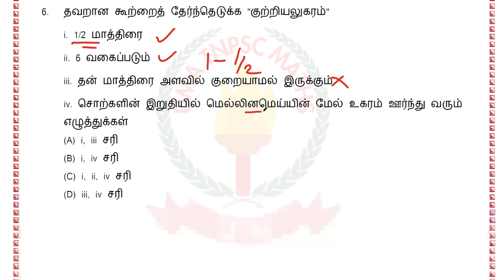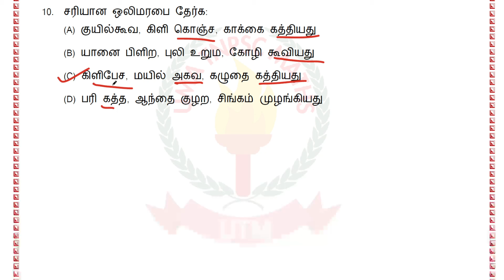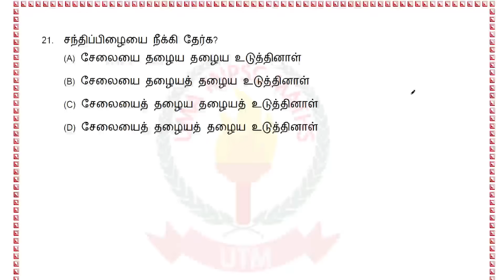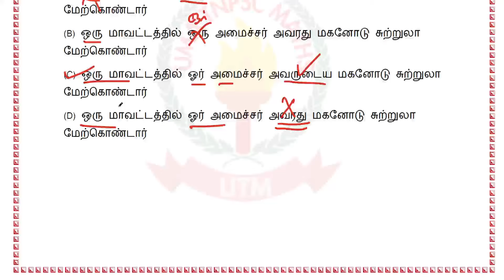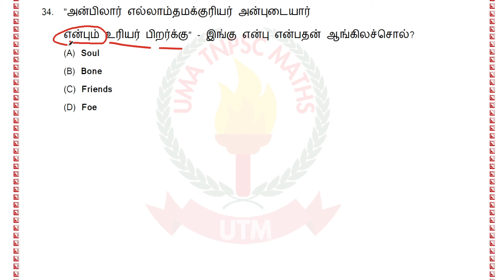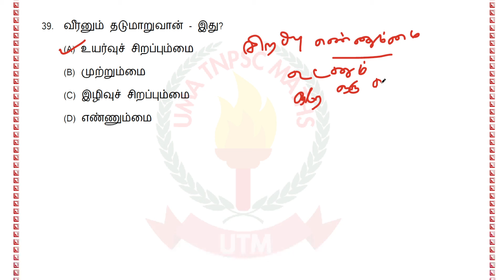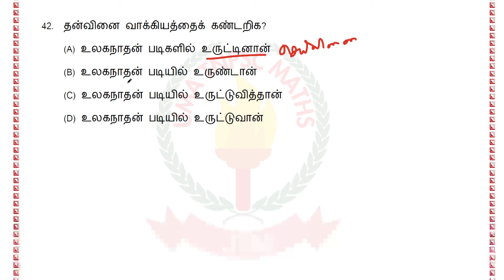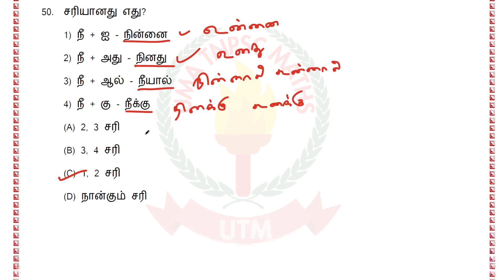TNPSC பொதுத்தமிழ் இலக்கணம் | TOP 500 QUESTIONS SERIES | DAY 7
திருக்குறள்
திருக்குறள்பொதுத்தமிழ்
பொதுத்தமிழ்இலக்கணம்
uma_tnpsc_maths |  umatnpscmaths | utm | thinamorugk | tnpscgroup4 | thinamorukural| tnpscgroup2 | tnpscpreviousyearquestions | unit8 | thirukkural | tnpscthirukkural | group4 | tnpscgeneralstudies | ssc |  tnpsc currentaffairs | gk | tamil thirukkural |
 podhuthamil | generalknowledge | ilakkanam | ibps | rrb bank |
TNPSC MATHS
TNPSC MATHS SIMPLE INTEREST IN TAMIL
TNPSC MATHS PREVIOUS YEAR QUESTIONS SIMPLE INTEREST
TNPSC MATHS SHORTCUTS IN TAMIL SIMPLE INTEREST